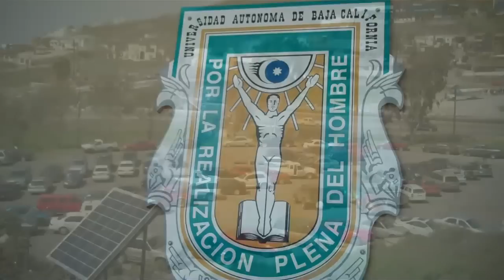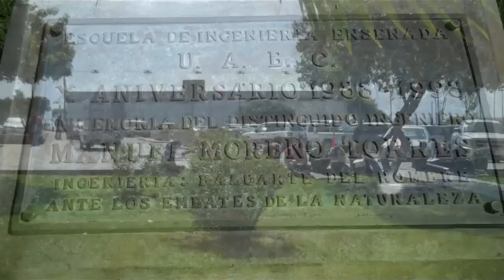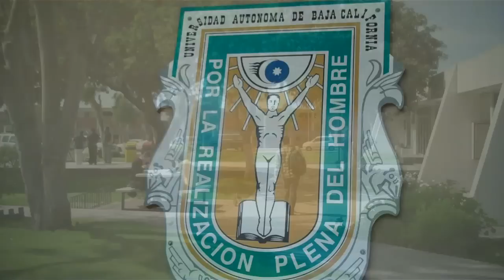Otorga Sempra becas a UABC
Energía Costa Azul hizo entrega de un donativo de 10 mil dolares a la Fundación de Becas de la UABC en Ensenada, los cuales se destinan a patrocinar viajes de estudio de alumnos cimarrones a universidades en el extranjero.